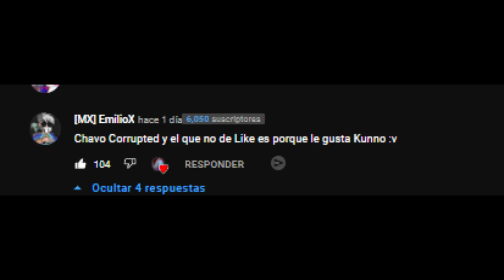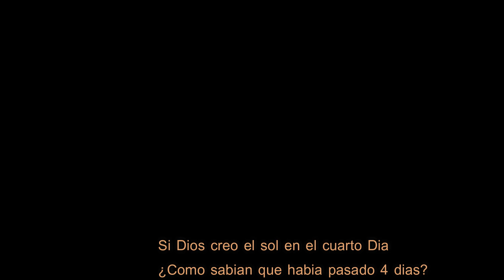El Chavo Corrupted Vs Don Ramon DAY 1 - Fnf Corruption mod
Creditos:
Creador de Cover de Lo-Fight (chavo vs don ramon)

Personajes y Sprites Basados en el mod de fnf x el chavo de Eso Marx

Sprites Hechos Por mi (laik7u7) xD
FCorrupted Whitty Mod [HARD]  Impossible
WHittyMOD, señor barriga corruption mod
Whitty Mod, ÑOÑO vs EVIL CHAVO FNF MOD CORRUPTION
FnF Mod,Minemora,
y si este mod es putamente imposible ya que ni yo puedo ver bien como van las flechas de mierda pero que se le va a hacer Juego mrd xddd
100%
FNF MOD WHITTY
Most Impossible mod fnf
the impossible mod by fnfthe impossible mod by fnfCorrupted Whitty Mod [HARD]  Impossible
Corrupted Whitty Mod [HARD]  Impossible,Tricky,TrickyCorrupted, tricky mod, Tricky The clown,Corruptedtricky,trickycorrupted
,Corrupted Whitty Mod [HARD]  Impossible
Corrupted Whitty Mod [HARD]  Impossible,Corrupted Whitty Mod [HARD]  Impossible,FNF MOD WHITTY
whitty mod
Corrupted whitty,Whittymod, Corrupted mod,
Whitty
Friday Night Funkin' - Tricky Corrupted Mod [HARD] [FULL WEEK]